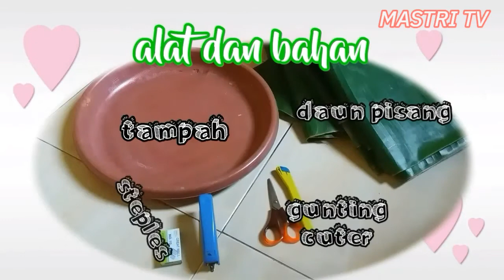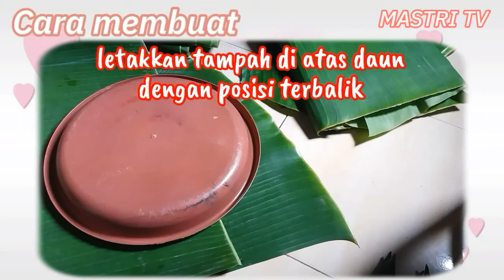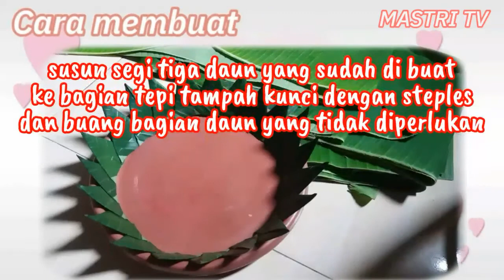Cara Menghias tampah dengan daun pisang paling mudah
cara menghias tampah dengan daun pisang secara mudah untuk tempat nasi kuning ataupun tempat jajanan pasar dan kue kue